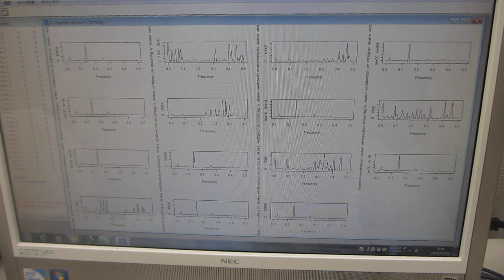非線形現象の検出（バイスペクトルの変化）ー超音波の音圧測定解析装置－（超音波システム研究所）